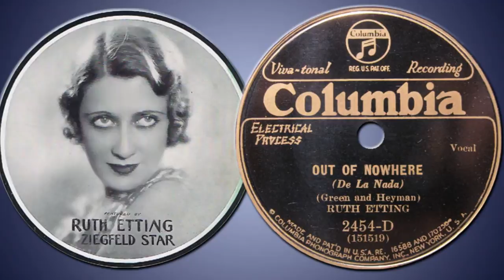Ruth Etting - Out of Nowhere (1931)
Words by Edward Heyman, music by Johnny Green
Vocal by Ruth Etting
Recorded April 16, 1931
Columbia 2454-D

Songwriters Heyman and Green, probably best known for their collaboration on "Body and Soul" in 1930, have followed up with another big hit one year later with "Out of Nowhere." This song has become established both as a popular vocal ballad and a durable jazz standard. "Out of Nowhere" was introduced in the Paramount western comedy "Dude Ranch" starring Jack Oakie, Stuart Erwin, Eugene Pallette, Mitzi Green, and June Collyer.

Ruth Etting's rendition of the song is one of the earliest recorded versions.  She is accompanied by Manny Klein (trumpet) and Eddie Lang (guitar.)